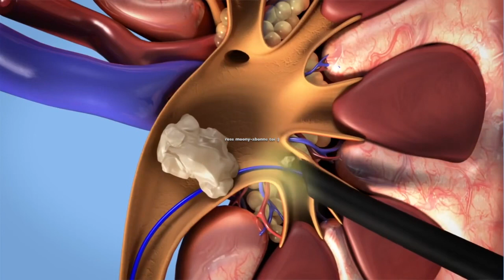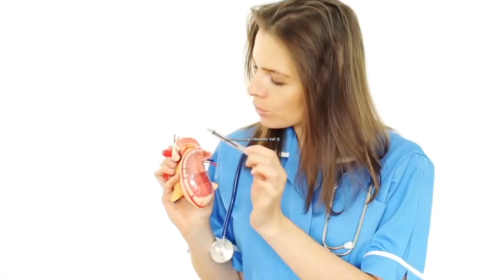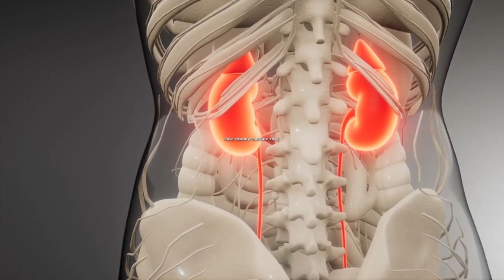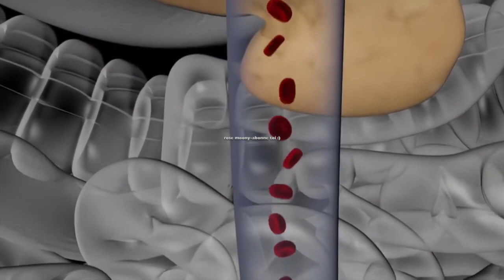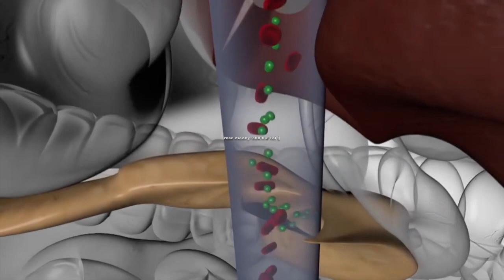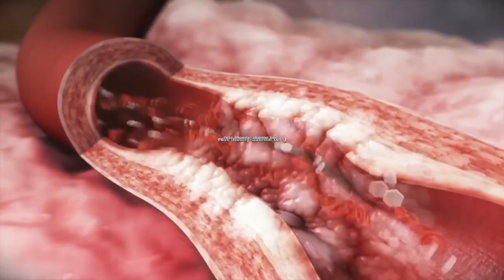ne faites plus ces erreurs , ils endommagent sévèrement vos reins a votre insu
🌱 Notre e-shop vous propose des cosmétiques d’origine naturelle pour prendre soin de votre beauté et de votre santé 💚